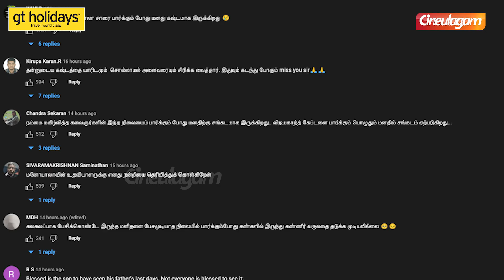Manobala Last Video with Son Harish at the Hospital😥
This video is about Actor-Director Manobala's last video with his son Harish at Hospital.
Experience Dubai and Abu Dhabi this summer holidays
Seetha Exclusive Interview Part 02

Rasiganin Rasigan Mani & Kani in Aha Kalyanam Part-2